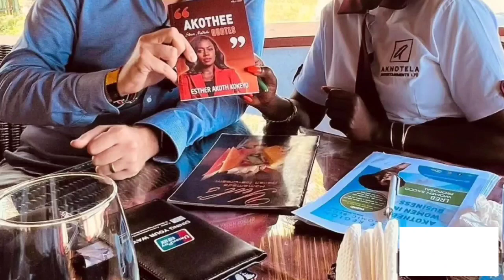Meet Akothee New Mzungu Boyfriend After Dumping Nelly Oyoaks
akothee Introduces New boyfriend